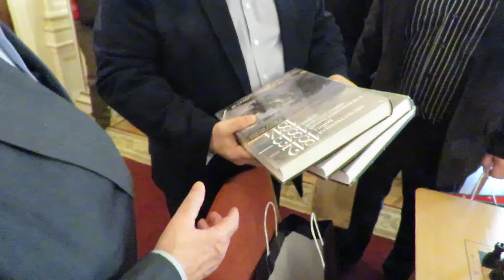2018-03-11 Evgenii Vasjukov 85!!! Gandikap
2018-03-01 All around Aeroflot open Moscow.